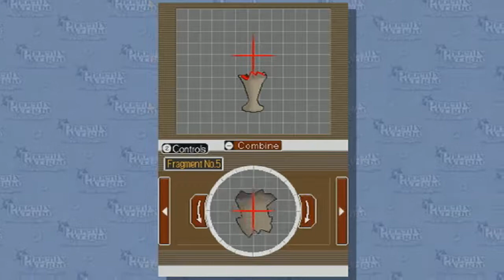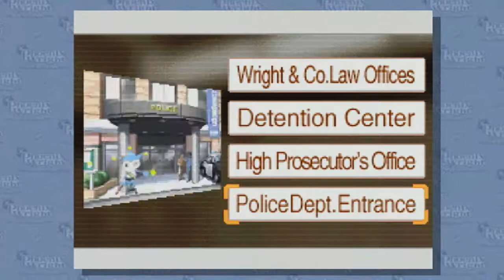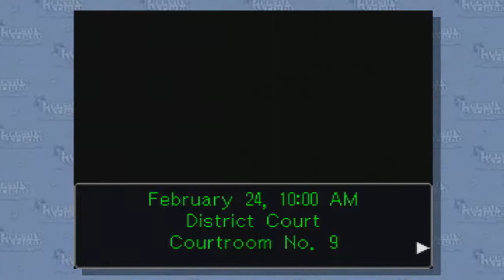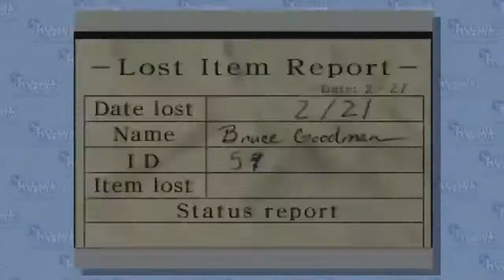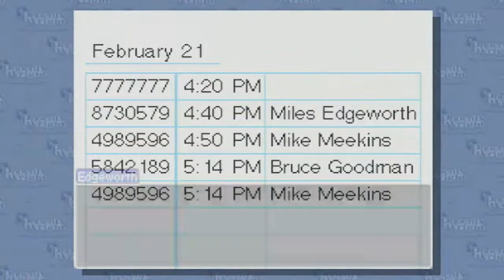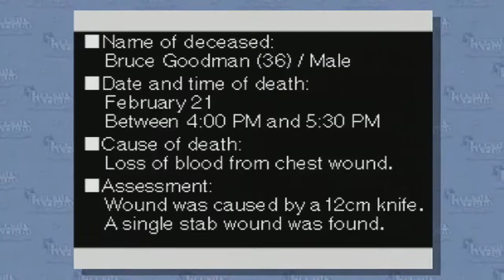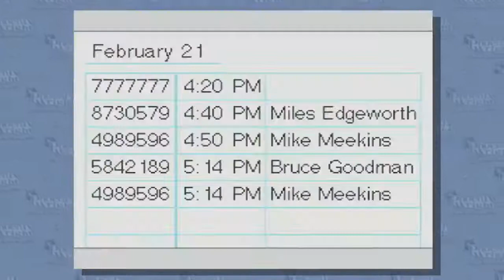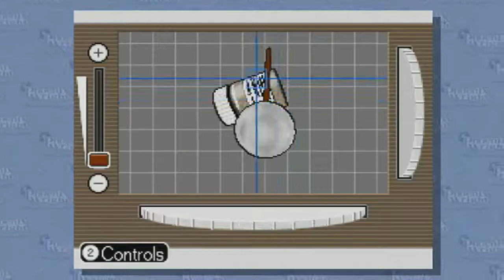Ace Attorney - Case 5 (part 4)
Longest case of the first game. Really enjoyed this one.